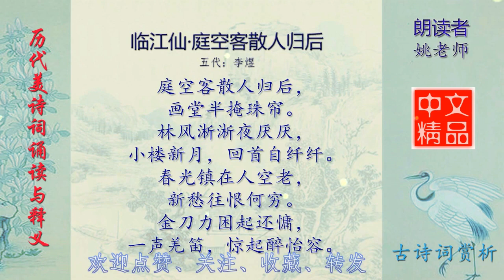临江仙·庭空客散人归后 五代 李煜